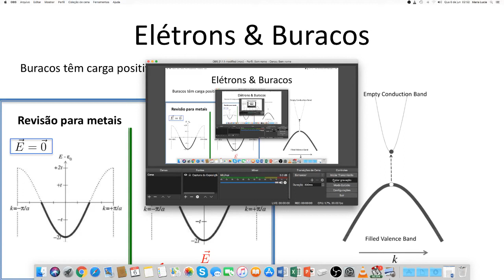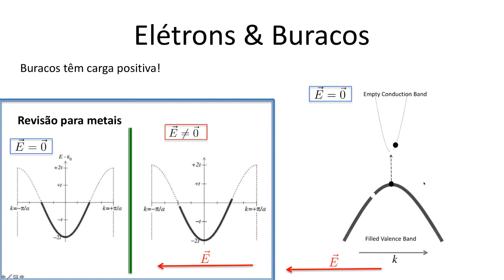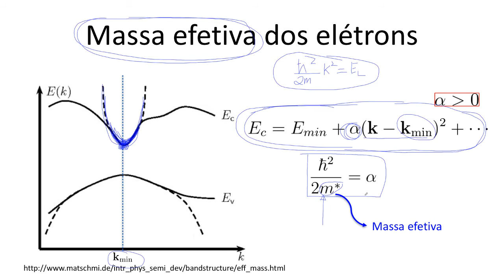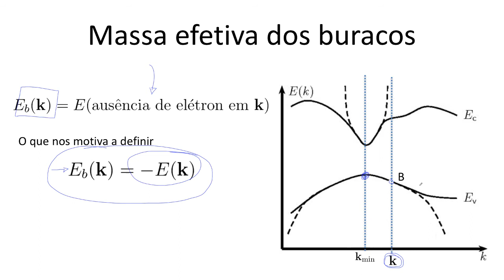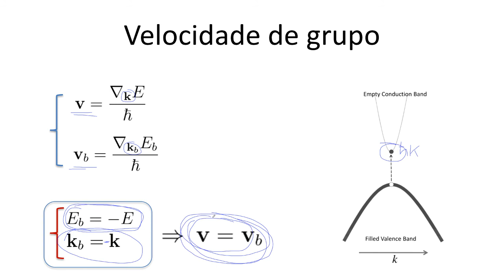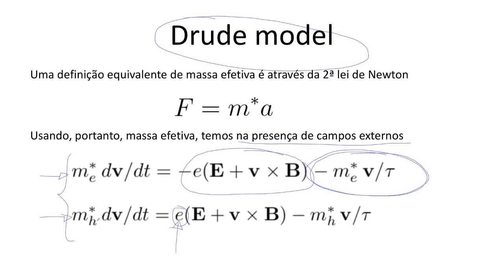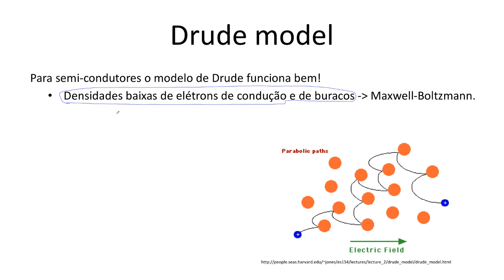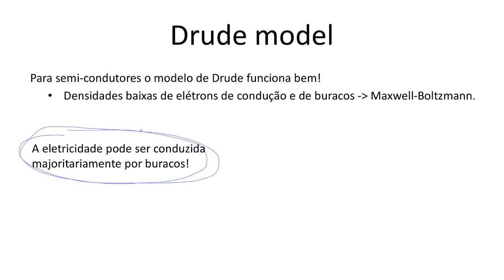Aula 17.2 - Elétrons e Buracos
Na parte anterior desta aula apresentamos os semicondutores. Esta classe de materiais é de importância central na tecnologia moderna e durante nossas próximas aulas estudaremos um pouco da física de semicondutores. Aqui veremos que elétrons na banda de condução podem ser pensados como elétrons livres, embora com uma massa efetiva distinta da massa que os elétrons exibem no vácuo. Isto está relacionado com o conceito de quasi-partícula, fundamental para física da matéria condensada. Em seguida, estudaremos os buracos e veremos como definir carga, energia e massa efetiva para estas entidades, cuja importância é enorme no estudo de semicondutores. Os buracos correspodem à ausência de elétrons na banda de valência, contudo podem ser pensados eles próprios como quasi-partículas. Devido à baixa população de elétrons e buracos em semicondutores, podemos descrever sua estatística a partir da física clássica fazendo com  que o modelo de Drude funcione melhor para semicondutores do que para metais em geral, conforme veremos em mais detalhes neste vídeo.
Estas vídeoaulas são parte do curso de Física da Matéria Condensada do Instituto de Física da UFF. Para mais detalhes sobre o curso consultar a página